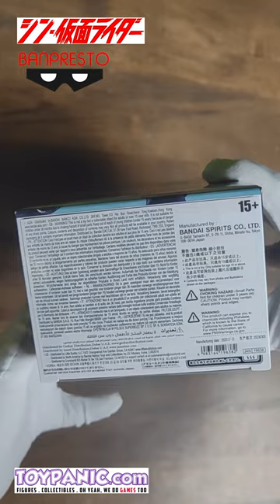Banpresto - Shin Kamen Rider Unboxing